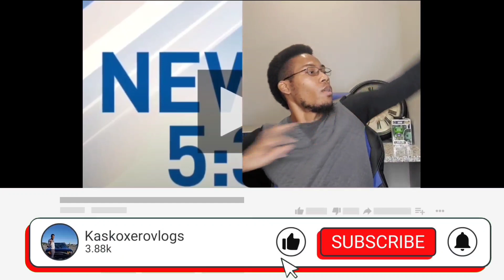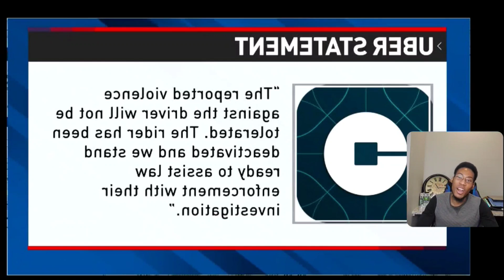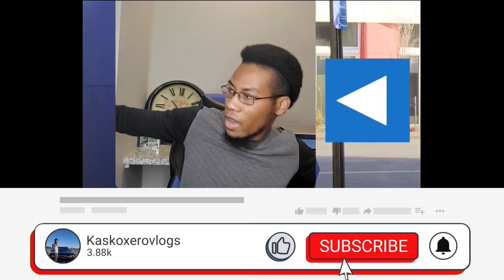Uber driver says he was slapped after requiring customer to wear masks n car honest harsh thoughts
are ubers safe,
are uberti revolvers any good,
what are ubers in diablo 2,
are doordash ubereats good for restaurants,
are you an uber,
are you my uber driver,
are you an uber live stream,
are you daz uber driver,
can uber drivers carry guns,
can uber require masks,
can uber driver apply for eidl loan,
can ubereats be a full time job,
can uber drivers apply for ppp loan,
can uber driver buy a house,
can uber do round trip,
can uber drivers kidnap you,
did uber go on shark tank,
did uber eats change tipping,
did uber stop doing quest,
how did uber start,
i did uber eats for 24 hours,
why did uber fail in china,
my uber did this,
i never did uber driver,
do uber eats with me,
do uber take cash,
do uber drivers make good money,
do uber eats driver see tips,
do uber drivers pay taxes,
do uber eats take cash,
do uber drivers see tips,
uber do chefe,
does uber take cash,
does uber eats take cash,
does uber pay well,
does uber give you a car,
does uber accept cash,
does uber hire felons,
does uber make money,
does uber eats pay well,
has uber ch gedi mardi,
never had uber driver,
uber driver has wanted passenger,
uber driver passenger has a warrant,
your uber has arrived,
uber has it,
when your uber has no aux,
uberduck ai has a stroke,
have uber drivers killed anyone,
i never have uber driver,
i don't have uber driver vine,
how uber works,
how uber driver app works,
how uber eats works,
how uber eats driver app works,
how uber works for drivers,
how uber eats pay works,
how uber started,
how uber is scamming you,
is uber worth it,
is uber eats worth it,
is uber one worth it,
is uber worth it 2021,
is uber safe,
is uber driving worth it,
is uber pass worth it,
is uber eats pass worth it,
should uber eats deliver to door,
should uber drivers be on the phone,
should uber drivers talk on the phone,
should uber drivers play music,
uberdanger should you play,
should i do uber eats,
should i buy uber stock,
was uber on shark tank,
was uber hacked 2021,
was uber pitched on shark tank,
was uber ever on shark tank,
how was uber created,
how was uber app developed,
was über pferde lernen,
what uber eats customers see,
what uber eats pro,
what uber app to use,
what's uber connect,
what's uber green,
uberx,
uber what's my name,
uberhaxornova what's going on,
when uber goes wrong,
when uber picks up your enemy,
when uber gets lit,
when uber eats hire jamaicans,
when uber driver cancels trip,
when your uber driver is from the hood,
when your uber driver is your ex,
when your uber driver is a lebron fan,
where uber diablo spawn,
where is my uber,
where to put uber sticker on car,
where to buy ubermacht cypher,
where is the ubermacht cypher in gta 5,
which uber app to download,
which uber app to use,
which is better uber eats or doordash,
which is cheaper uber or lyft,
which is better uber or lyft,
which is best uber or ola,
which is the uber eats driver app,
which is best uber or careem,
who owns uber,
elijah who uber to your place,
who invented uber,
who created uber,
who man uber,
how much i make with uber,
who to use uber app,
who's the hottest uber driver,
why uber failed in china,
why uber is bad,
why uber eats paying less,
why uber failed,
why uber is losing money,
why uber drivers are getting scammed,
why uber failed in germany,
why uber and lyft rides get so expensive,
will uber driver,
will uber be profitable,
will uber ever make money,
will uber drivers wait for you,
uber will smith,
will power uber,
will you uber to the crib,
force of will uber rare,
uberhaxornova would you rather
uberhaxornova,
uber eats,
uber everywhere,
uber driver
are lyft tips anonymous,
can lyft drivers carry guns,
can lyft drivers accept cash tips,
can lyft drivers wait for you,
can lyft wait for you,
can lyft drivers record you,
can lyft drivers talk on the phone,
lyft can't,
can you pay lyft with cash,
do lyft drivers get tips,
do lyft tips go to driver,
do lyft drivers see tips,
do lyft drivers get the full tip,
do lyft do round trips,
do lyft drivers only make tips,
do lyft drivers keep tips,
does lyft take cash,
does lyft hire felons,
how does lyft work,
how does lyft work for drivers,
how does lyft pay you,
how does lyft rental work,
how does lyft scheduled rides work,
how does lyft delivery work,
have lyft call me,
how lyft works,
how lyft works for drivers,
how lyft pays you,
how lyft started,
how lyft bonus works,
how lyft pay works,
how lyft makes money,
how lyft charges you,
is lyft worth it,
is lyft safe,
is lyft cheaper than uber,
is lyft driving worth it